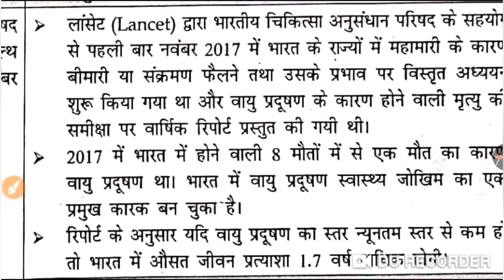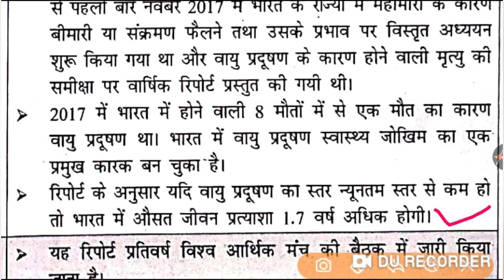India State Level Disease Burden Report || Current Affairs for IAS CSE/PCS/UPSC/RAS/BPSC/CIVIL SERVI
India State Level Disease Burden Report || Current Affairs for IAS CSE/PCS/UPSC/RAS/BPSC/CIVIL SERVICES

Current Affairs

CIVIL SERVICES

Current Affair

Username: anshacademy